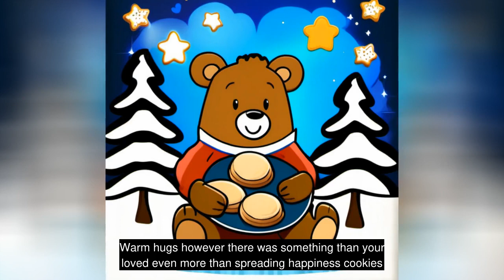DANIEL THE HAPPY BEAR / LEARNING TO MAKE COOKIES Animated stories for kids'.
DANIEL THE HAPPY BEAR / LEARNING TO MAKE COOKIES Animated stories for kids'. Daniel the Happy Bear is a delightful and lovable character that brings joy and laughter to children of all ages. With his infectious smile and playful nature, Daniel is sure to become a beloved friend to everyone who meets him. Join Daniel on his exciting adventures as he explores the world around him and learns valuable life lessons along the way.

In this heartwarming YouTube channel, children will be entertained and educated through a variety of engaging and educational videos. From fun sing-alongs and interactive storytimes to colorful animations and educational games, there is something for every child to enjoy. Daniel's positive and uplifting messages promote kindness, friendship, and self-confidence, making him a wonderful role model for young viewers.

With parents and caregivers in mind, Daniel the Happy Bear offers a safe and wholesome environment for children to explore online. The channel is dedicated to providing content that is both entertaining and educational, ensuring that kids can have fun while also learning valuable skills. Parents can rest easy knowing that their children are engaging with age-appropriate and enriching content that promotes positive values.

Join Daniel on his exciting adventures and let the power of imagination and positivity inspire your child's growth and development. With Daniel by their side, children will learn important life lessons while having a blast at the same time. Start your child's journey of fun and learning with Daniel the Happy Bear today!kids